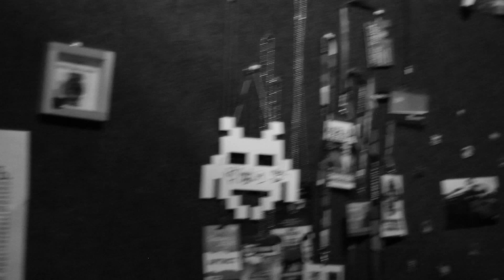Zagreb — Сон (Dream english version live)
Группа Zagreb - Сон

Задумчивые и танцевальные представители украинской инди-сцены. Zagreb удалось соединить британский инди-рок, пост-панк и «правильный» шум, добавив немного танцевального хауса.

На сегодня ребята уже успели выпустить 2 ЕР: Betrays Before Explore (2016), Wannabe (2018) и один полноформатный альбом — «Ощущение Вечной Молодости (2020)». Вы могли услышать их на таких фестивалях как: Hedonism, Atlas Weekend, Gogol Fest, Impulse Fest, MRPL и BezViz.

Сейчас, в рамках поддержки последнего альбома, Zagreb организовали тур по Украине. Послушать сам альбом можна всех стриммингах, но лучше прийти на концерт и потанцевать под их шоу вживую 😉